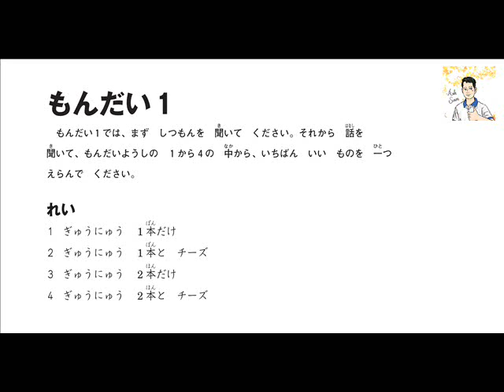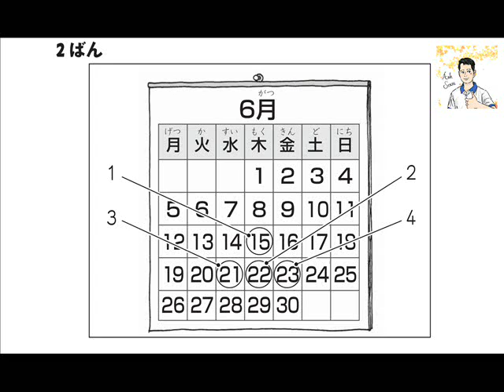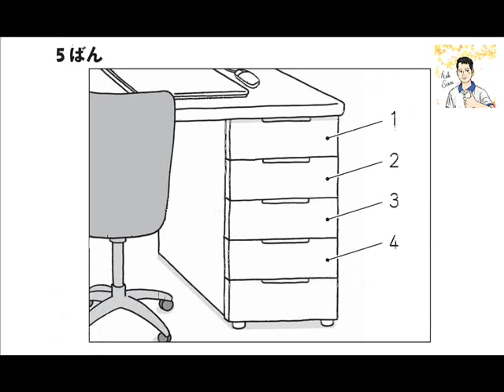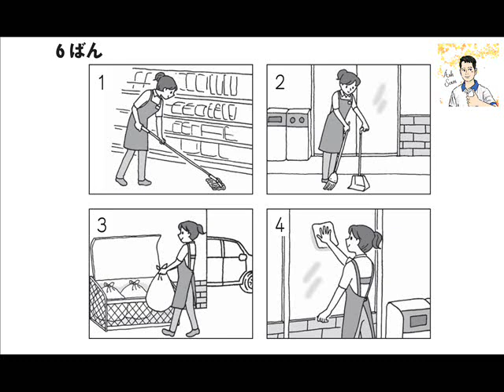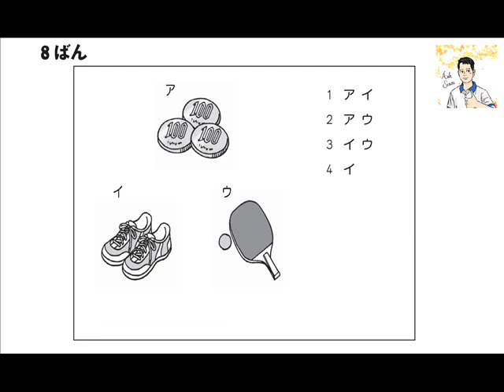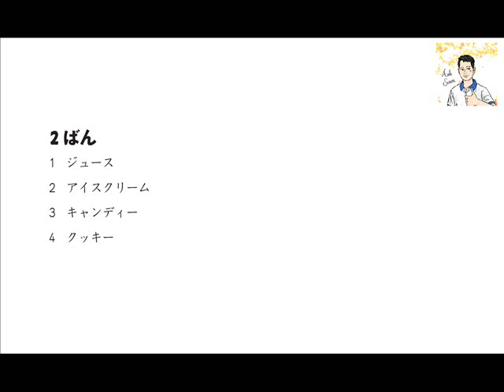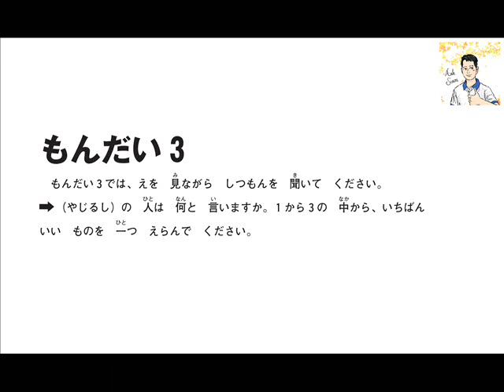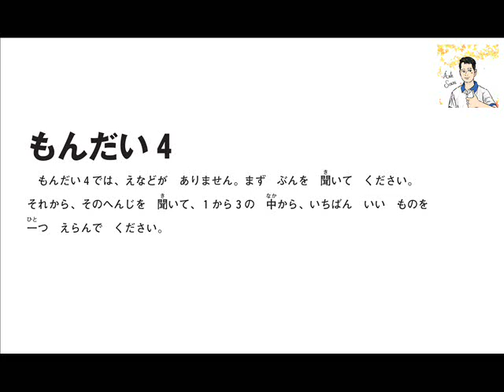Phần thi Nghe hiểu (聴解) đề JLPT N4 chính thức tháng 12/2016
Chỉ nghe 1 lần duy nhất nếu thi thử. Nếu luyện nghe đơn thuần có thể nghe nhiều lần.
Đáp án và cách tính điểm tham khảo.
問題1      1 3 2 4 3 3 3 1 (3 điểm/ 1 câu đúng)
問題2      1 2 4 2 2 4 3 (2 điểm/ 1 câu đúng)
問題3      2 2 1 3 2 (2 điểm/ 1 câu đúng)
問題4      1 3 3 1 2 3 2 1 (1 điểm/ 1 câu đúng)
Điểm thực = Điểm tính x 60/56
Điểm liệt: Tổng điểm dưới 19 điểm.